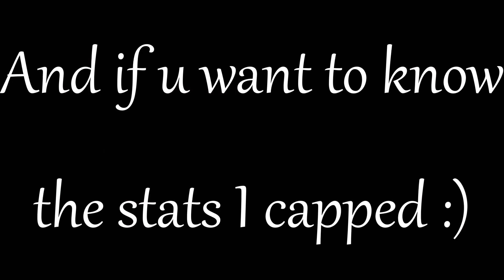1B MIGHT PLAYERS TEST MY SOLO TRAP !! - Lords Mobile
Hey !!
Some players wanted to burn me ...
Let's go how it goes ahaha